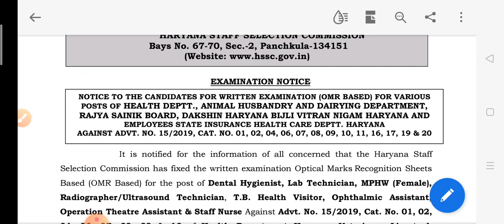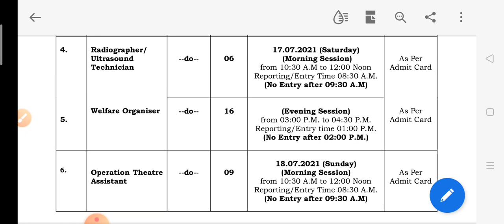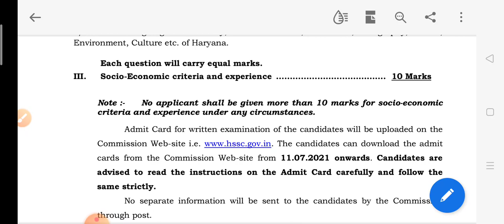HSSC exam date declared for various post in health, DHBVN,Rajya Sainik board & other departments